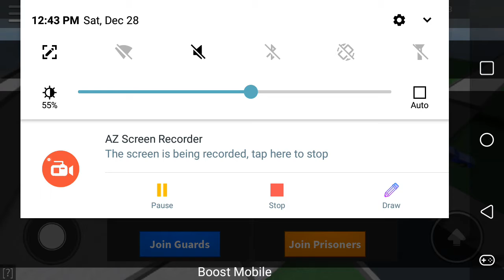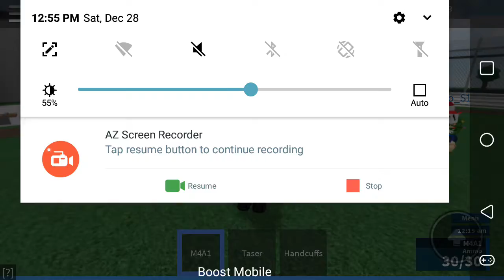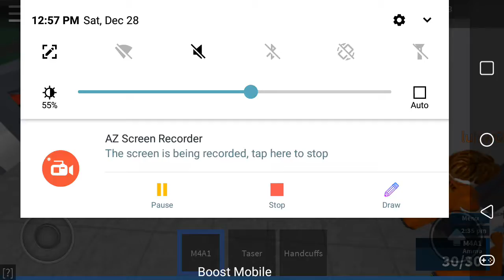Im a swat officer!: Roblox prison life #3